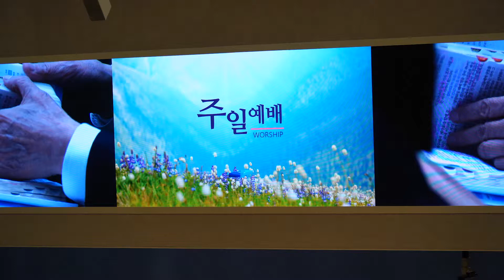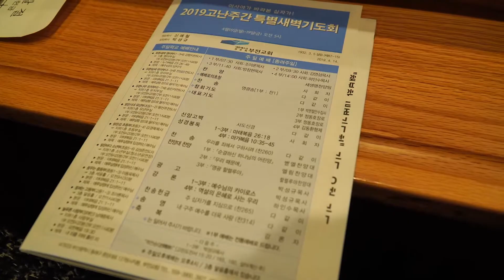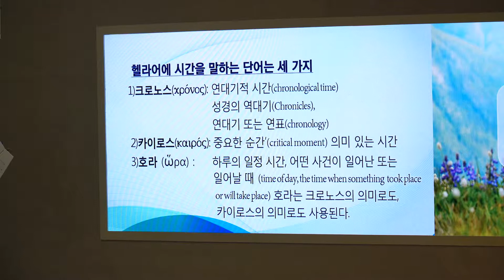20190414 부전교회 3부 예배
부전교회 예배. 다음엔 반대편에서 ㅜㅜ